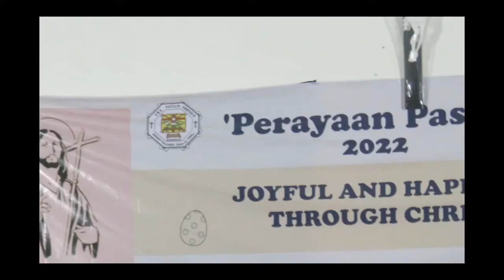Karna SalibMu Penampilan Znada di Perayaan Paskah 2022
Pada Perayaan Paskah 2022 di SMAK Karitas 3, ZNADA band melantunkan lagu rohani paskah 'Karna SalibMu'. Lagu Karna SalibMu adalah lagu rohani terbaik. Semoga bisa memberi penghiburan.